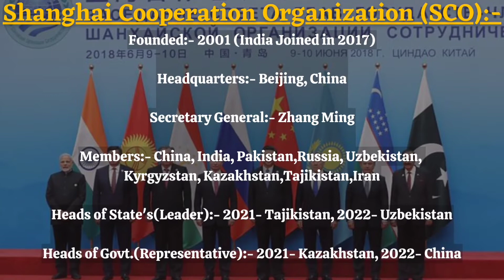Important Summits & Conferences || Current Affairs || 2022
In this video we discuss about some important Summits & Conferences in brief details , Hope you guys like our video, please like & share our video….. Don't forget to Subscribe & Stay Tuned to our channel…..Thank You…..